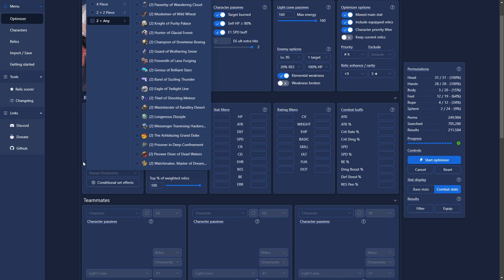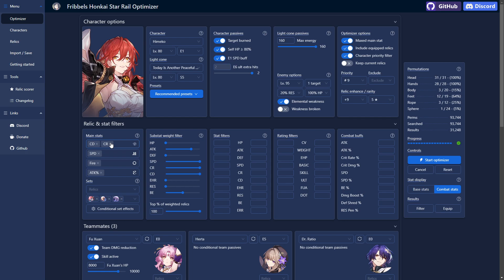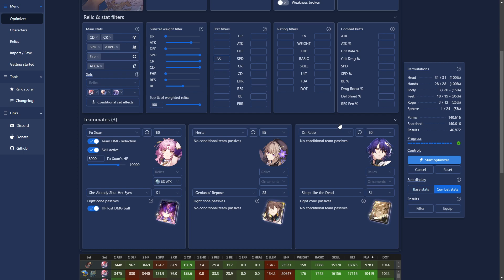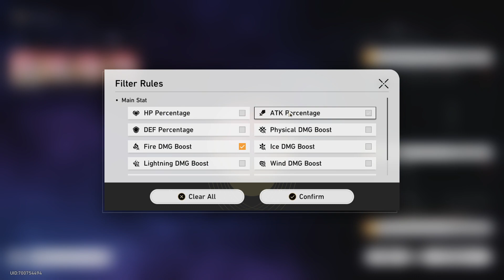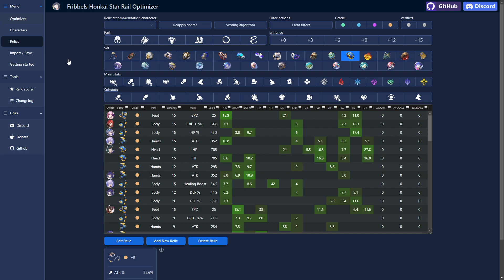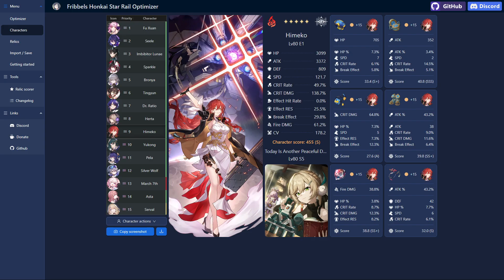【Honkai: Star Rail】Team Building ► Himeko ★ Fribbels HSR Optimizer ║v2.0 #1511║